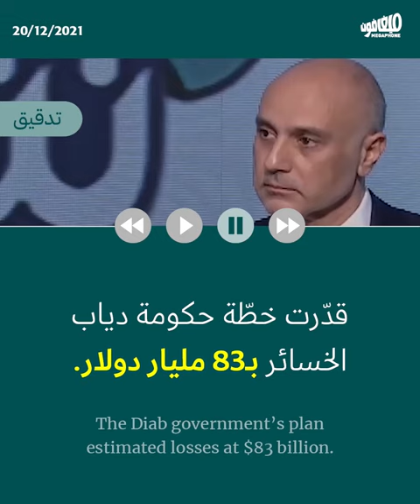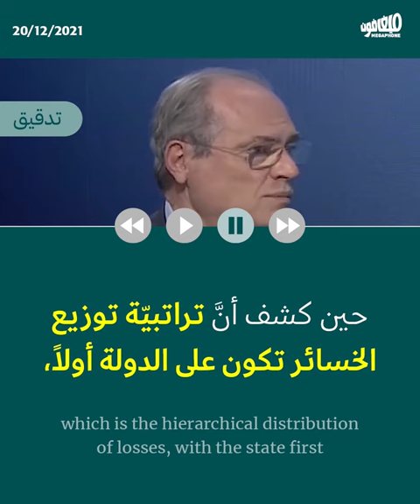Saade Chami teaches math | سعادة الشامي يتعلّم الحساب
قدّم نائب رئيس المجلس الوزراء سعادة الشامي، المسؤول عن ملف المفاوضات مع صندوق النقد، ما يكفي من أسباب إضافيّة للخشية مما ستتضمنّه الخطة الماليّة التي تعدّها الحكومة. فقد تهرّب الشامي من إعطاء أي إجابة شافية وواضحة حول كيفيّة توزيع الخسائر، مكتفياً بالقول إنها قيد الدرس اليوم، مناقضاً الكثير من التسريبات التي تشير إلى أن الحكومة حسمت خياراتها لجهة تحميل الدولة ومصرف لبنان هذه الخسائر بالدرجة الأولى. كما اتسم حديث الشامي بالكثير من المغالطات حول كيفيّة احتساب هذه الخسائر ومقارنتها بأرقام خطة حكومة حسان دياب.
Deputy Prime Minister Saade Chami, who is in charge of the IMF negotiations file, gave more than enough reasons to fear the government’s financial plan. Chami avoided giving any clear or satisfactory answers about the distribution of losses, only saying that the matter is being studied, and contradicted many leaks that reveal that the government has made its choice in having the state and BDL bear the brunt of the losses. Shami’s answers were also characterized with many inaccuracies around how these losses are calculated and how they compare to the numbers presented by the Hassan Diab government.